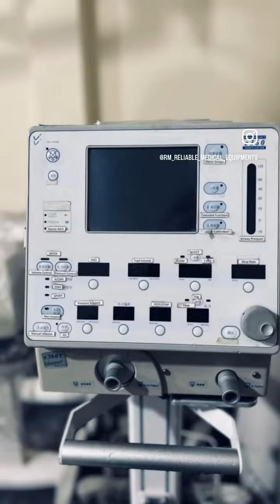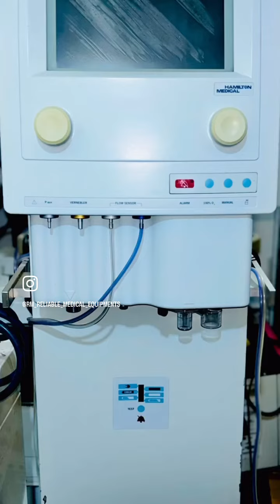Multi Medical Equipments Available in Stock